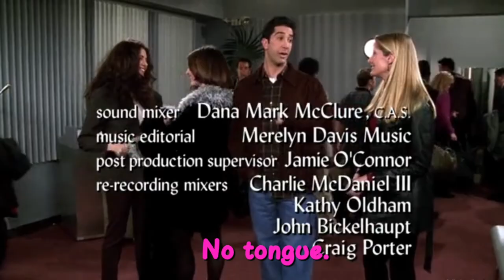FRIENDS | Ross thinks Emily is a lesbian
Friends Season 4 Episode 18 Ross thinks Emily is a lesbian